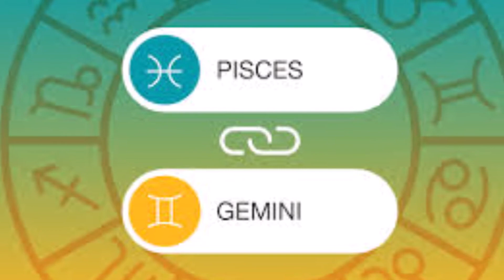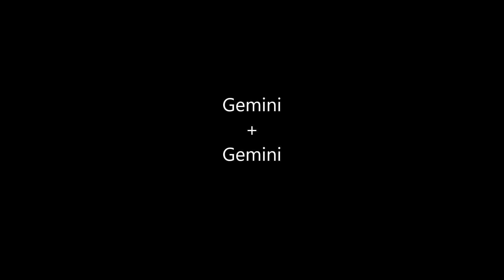Gemini Constellation Compatibility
The Gemini Constellation and all 12 compatibilities summarized!

Gemini - Aquarius
Gemini and Aquarius are both free thinkers and need a lot of leeway in their relationship.

Gemini - Pisces
Gemini and Pisces can be a bittersweet match.

Gemini - Aries
Gemini and Aries compatibility can be amazing both physically and emotionally.

Gemini - Taurus
Taurus and Gemini compatibility is based upon acceptance.

Gemini - Gemini
Two Gemini's can make it together as long as they're not too much alike.

Gemini - Cancer
Cancer and Gemini relationships take a lot of investment and a lot of work.

Gemini - Leo
Leo and Gemini are likely to be friends before lovers.

Gemini - Virgo
Gemini and Virgo together provide each other with love and security.

Gemini - Libra
Libra has high standards in which Gemini impresses Libra with.

Gemini - Scorpio
Flirting is a natural art for Scorpio and Gemini making this relationship great.

Gemini - Sagittarius
Sagittarius and Gemini are commonly friends before lovers.

Gemini - Capricorn
Capricorn and Gemini can be an extreme relationship and hard to predict.